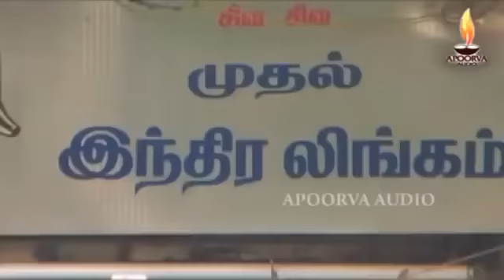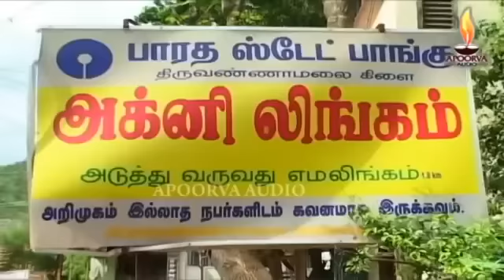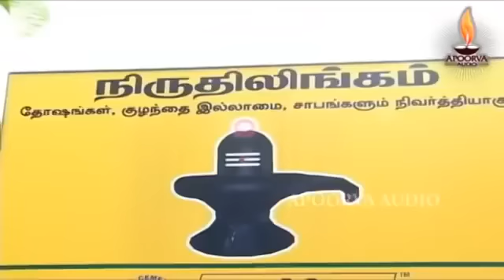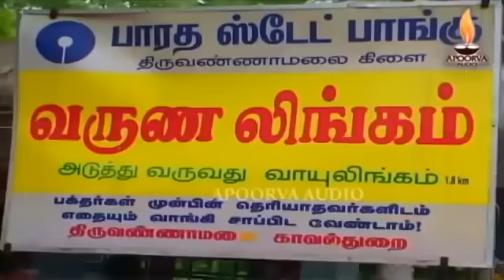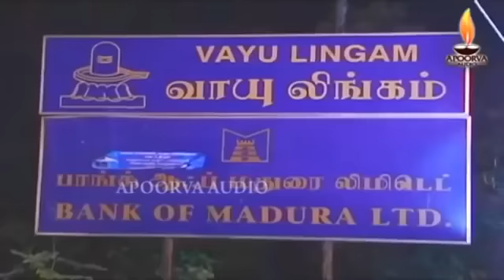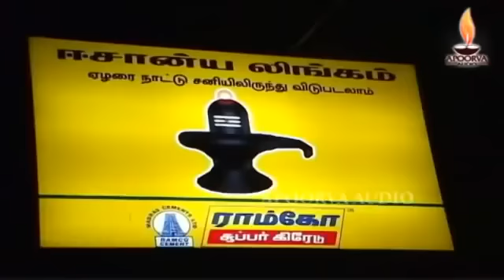சித்ரா பௌர்ணமியில் அண்ணாமலையார் பாடலை கேளுங்கள் குடும்ப கஷ்டங்கள் அனைத்தும் தீரும் | Apoorva Audios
அபூர்வா ஆடியோ பக்தியுடன் வழங்கும் அண்ணாமலையார் பாடலை கேளுங்கள் உங்கள் குடும்ப கஷ்டங்கள் அனைத்தும் தீரும்

Om Namasivaya Tamil Devotional Video Song on Lord Annamalaiyar (Sivan). Sung by S.P.Balasubramaniam, Music by David & Rajaram, Lyrics by A.R.Kannan, Produced by Apoorva Audios